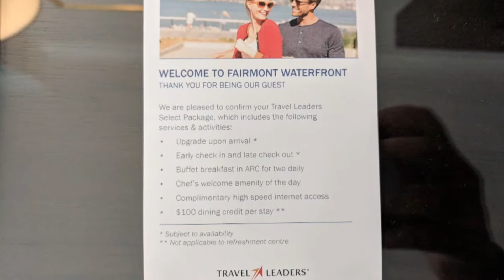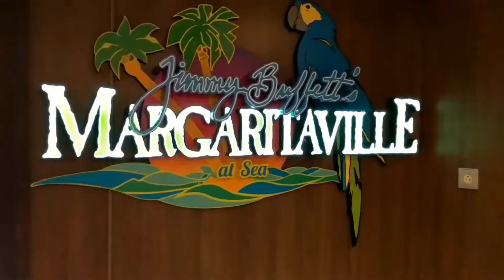2018 Pacific Coast Trip: Vancouver, Norwegian Bliss & Disneyland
At the end of September 2018, I took a trip to 2 night trip to Vancouver, a 5 night cruise on the Norwegian Bliss, and 2 nights visiting Disneyland. This video gives snapshots of each day.